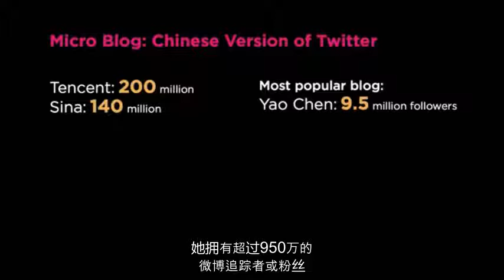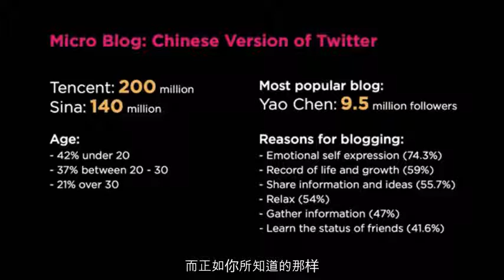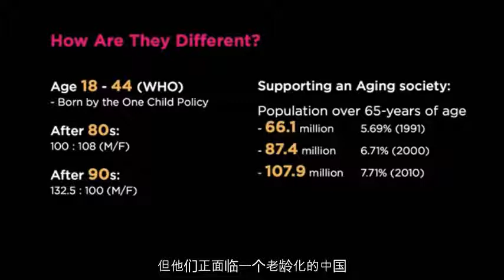Yang Lan Ted Talk Translation